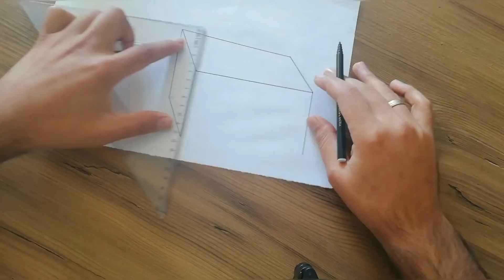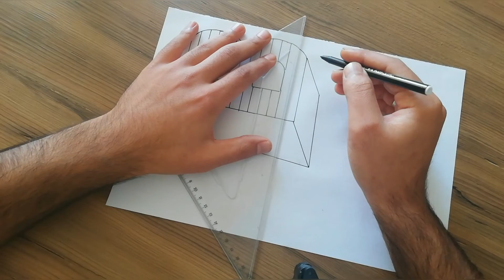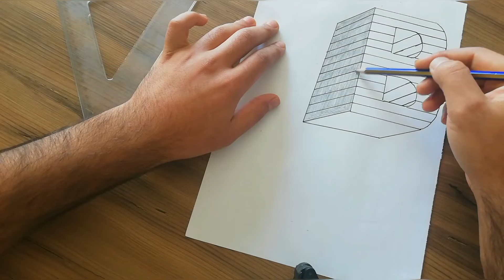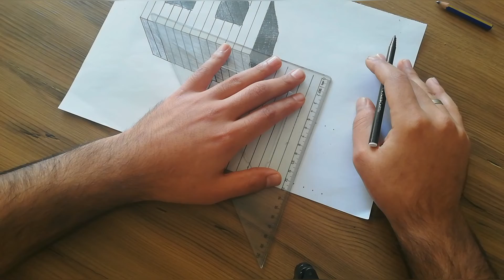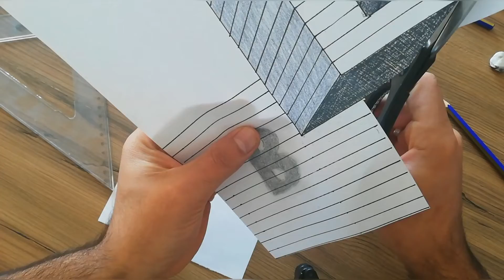Üç Boyutlu B harfi nasıl çizilir ? How to draw 3D letter B ?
Genel olarak çocuklar için basit ve eğlenceli animasyon çizimlerin nasıl yapıldığı ile ilgili öğretici ve eğlendirici  bir video. Üç boyutlu B harfi nasıl çizilir ?  Sizler de çizmemi istediğiniz herhangi birşey varsa yorumlar kısmından bana iletebilirsiniz.iyi seyirler :))